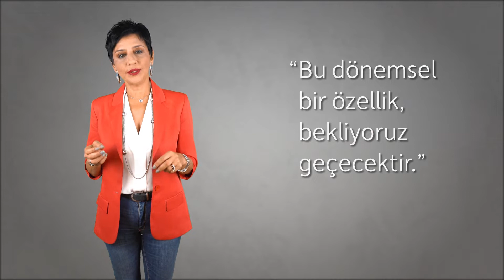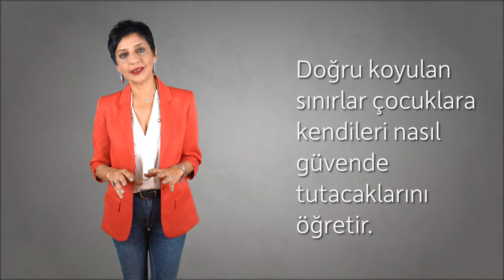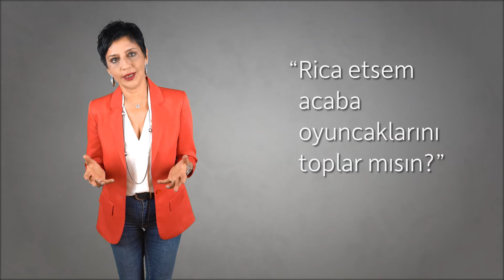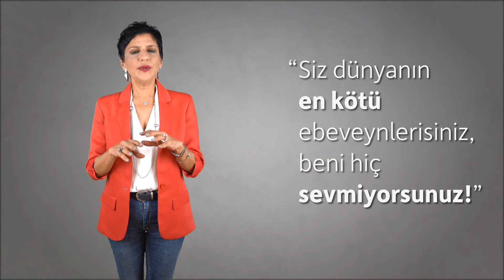Çocuklar için güvenli sınırlar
Anne baba olmak zor. En zor gelen şeylerden biri de çocukları için sınırlar belirlemektir. Çocukla ilişkisinin bozulabileceği endişesi taşıyan ebeveynler için sınır koymak daha zor olabilmektedir. Oysa çocuklara gelişim dönemine uygun sınırların konulması onların kendilerini güvenli ve değerli hissetmelerini sağlar.

Prof. Dr. Bengi Semerci bu videoda çocuklar için güvenli sınırların önemini anlatıyor. Örneklerle sınırların belirlenmesi gereken durumları, doğru zamanda ve şekilde konulan sınırların çocuklar için sağlayacağı yararları aktarıyor, örnekler veriyor.